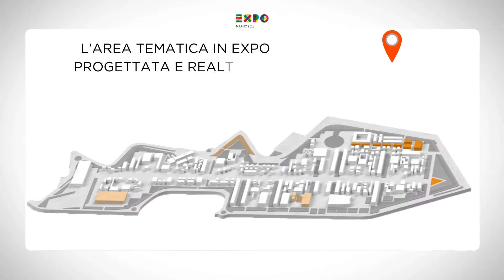Video Ufficiale presentazione Parco della Biodiversità progettato e realizzato da BolognaFiere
clip di presentazione del Parco della Biodiversità e del Padiglione del Biologico ad Expo 2015, organizzato da BolognaFiere, Official Partner di Expo, con i Ministeri dell’Agricoltura e dell’Ambiente.
I partner di BolognaFiere nella realizzazione dell'evento sono: Alce Nero, Associazione per l’Agricoltura Biodinamica, Bologna City of Food, Cia (Confederazione Italiana Agricoltori), Cosmetica Italia, Cosmofarma, Cosmoprof, FederBio, FederUnacoma, Irritec, Latifolia Group, L’Erbolario, Ministero dell’Ambiente, NaturaSì, SANA (Salone Internazionale del Biologico e del Naturale).